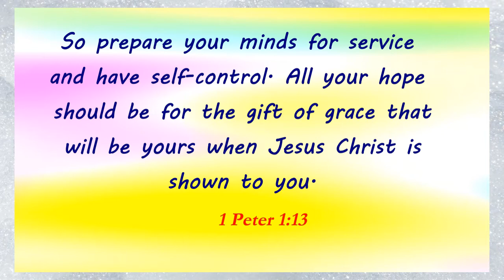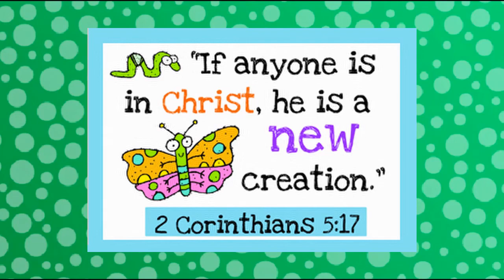DAY 352: Self Control Matters - Devotions for Boys - Veggie Tales - Read Aloud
2-minute devos for boys!  Quick and easy to understand.  Includes daily prayers for boys and fun tips for both children and parents to do together.  (Ages 5-8)
Bible Verse:  1 Peter 1:13